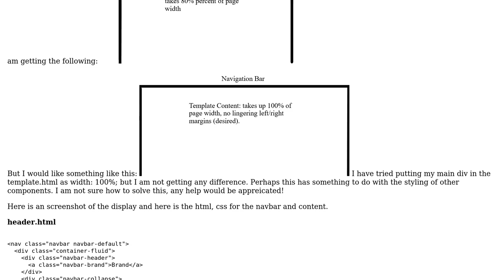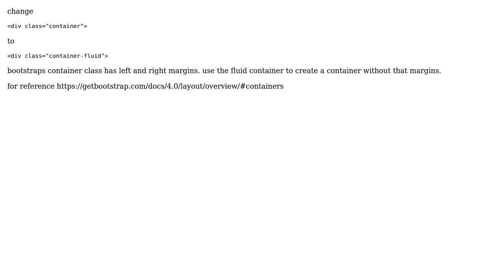Angular 9, take up full width in component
With thanks & praise to God, and with thanks to the many people who have made this project possible! You are responsible for your own actions.